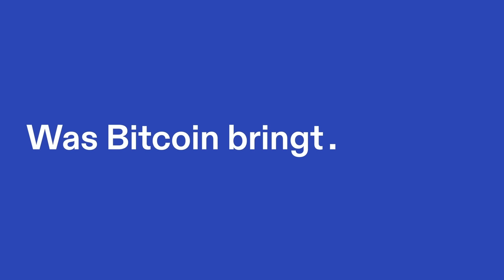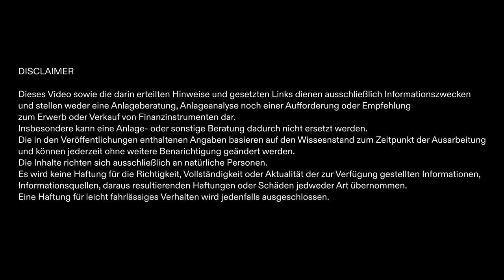Panama hat mehr Zukunft als Deutschland - Diego Faßnacht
Ich spreche mit dem Finanzberater Diego Faßnacht, der Deutschland verlassen hat um in Panama ein besseres Leben zu suchen.

- ⚡️ *Coinfinity* - Bringing Bitcoin to the people - seit 2014: Kauf, Verkauf und Sparpläne!
- 🏅 *Incrementum* - Die Fonds-Experten für Inflationsschutz
- ⚖️ *Stadler Völkel* - Die erfahrenen Bitcoin- und Krypto-Anwälte aus Wien
- 🔐 *Bitbox02* Hardware Wallet - Bitcoin sicher verwahren (5% Code: *WASBITCOINBRINGT*)
- 🔥 *21ENERGY* Bitcoin-Heizung - Mine, Earn, Heat - Zuhause und im Betrieb (5% Code: *WASBITCOINBRINGT*)
- 📚 *Aprycot Media* - Die besten Bitcoin-Bücher auf Deutsch

*KAPITEL*
00:00 Intro
04:30 Diegos Weg in die Politik
10:00 Die Frustration mit Deutschland
16:00 Die Auswanderung nach Panama
20:00 Wachstum in Panama
23:30 Bitcoin in Panama
26:00 Wo steuert Deutschland hin?
30:00 Dummheit oder Verschwörung?
36:00 Wer versteht Bitcoin?
40:00 Bitcoin als Option für Menschen in Südamerika
45:00 Wie wandert man nach Panama aus?
49:00 Makro-Ausblick
55:00 Outro